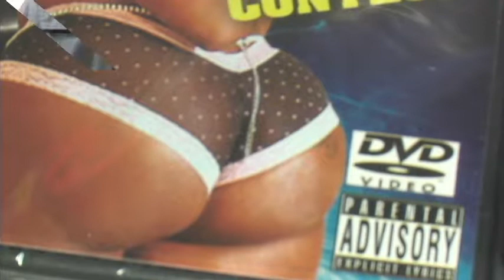Laced Trailer.mov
Here is a new trailer from our documentary "Laced."   Editing by Jamaal McPhee.